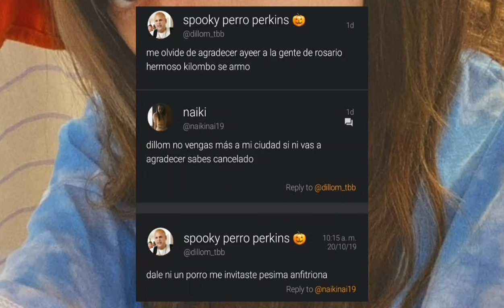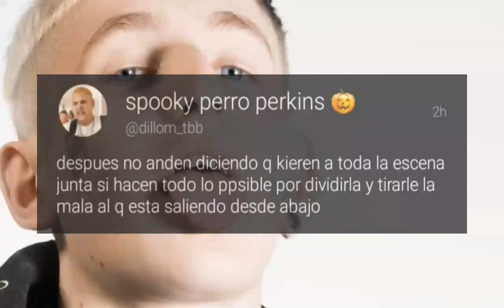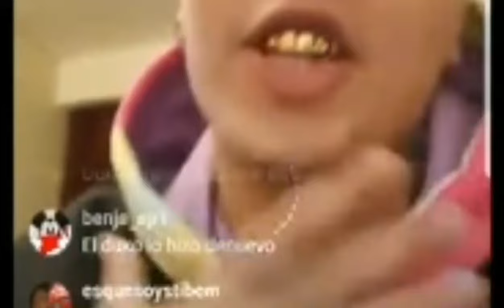¿Quién es Dillom? y ¿Porqué lo ODlAN Tanto?